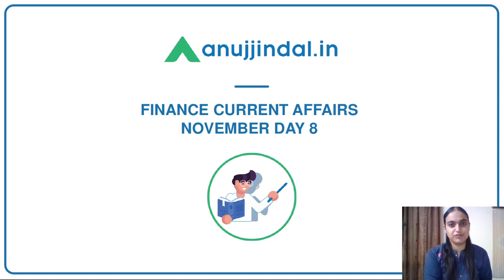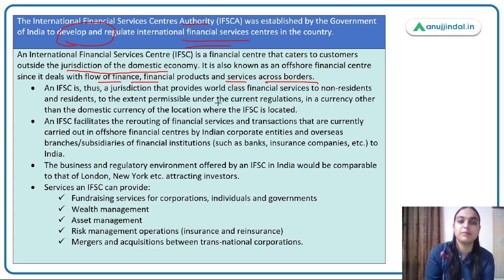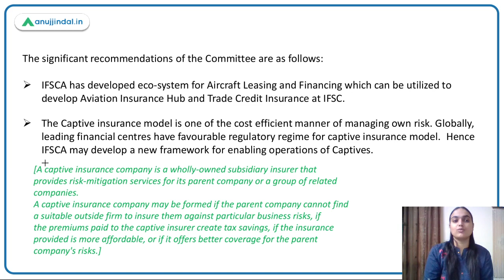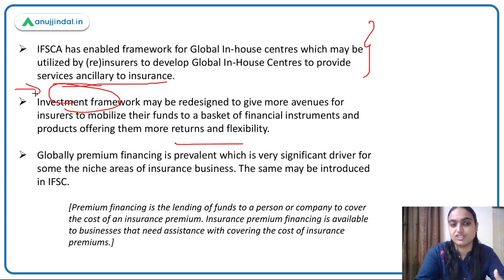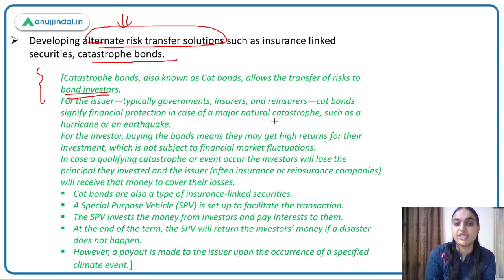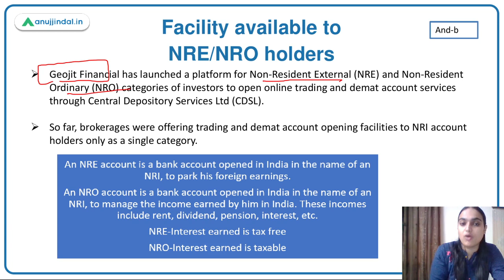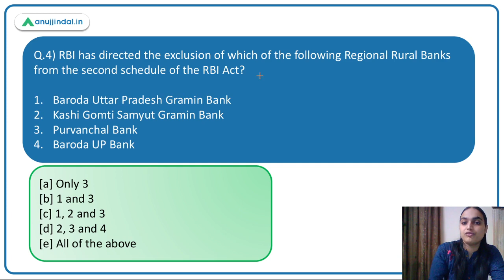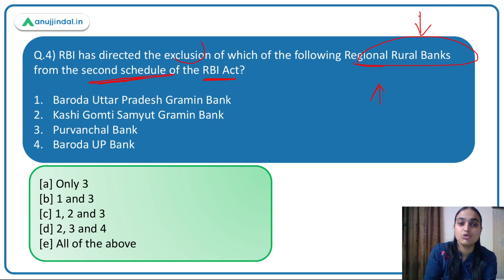RBI Grade B| Phase 2 | Finance Current Affairs | Development of insurance |Nov Day 08-Tanvi Ma’am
In this session we will be discussing a report of the committee of experts on insurance by the international financial services Centre authority. We will try to focus on some key terms like captive insurance, premium financing, catastrophe bonds. We will also discuss the topics like NRE account, NRO account, scheduled and nonscheduled banks along with Certain finance currents related to them. So watch the complete session to learn more about them.